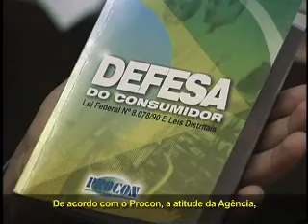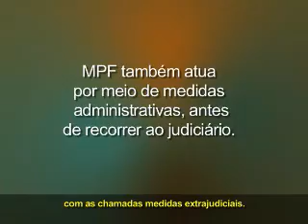Programa interesse Público - 20/03/2009 - 1º bloco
Confira neste bloco:

- Ministério Público Federal cobra da Anatel a gratuidade do ponto extra de recepção de sinal de TV a cabo. Mas, por enquanto, a gratuidade está suspensa.

- O subprocurador-geral da República recomenda ao Supremo Tribunal Federal a rejeição do Habeas Corpus pedido pela defesa do casal Alexandre Nardoni e Anna Carolina Jatobá, pois em liberdade o casal pode interferir no conteúdo das provas colhidas no caso.

- Seminário debate jurisdição constitucional e compatibilidade entre democracia e direito. No evento, discutiu-se a separação dos poderes e a definição de atribuições dos diversos poderes da República